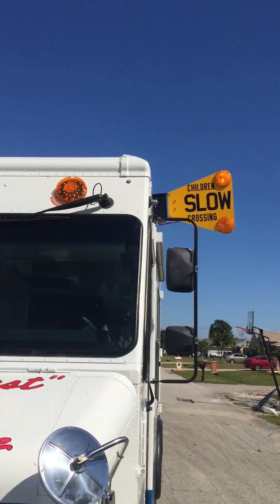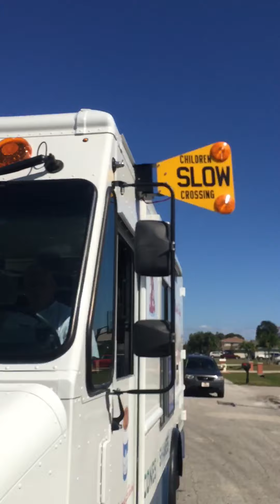Mr softee Part 2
My man mike showed up again this time just for me at my house just a few hours ago :D